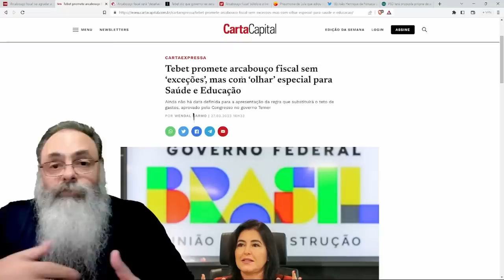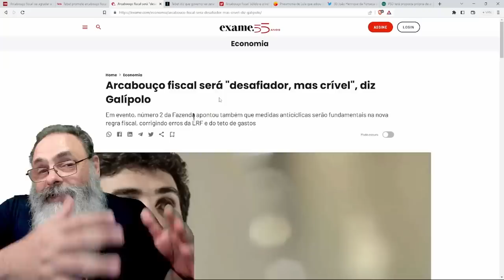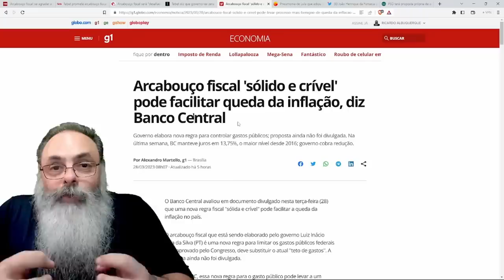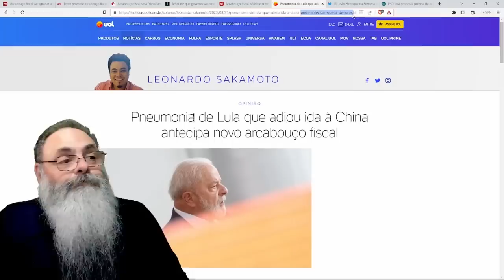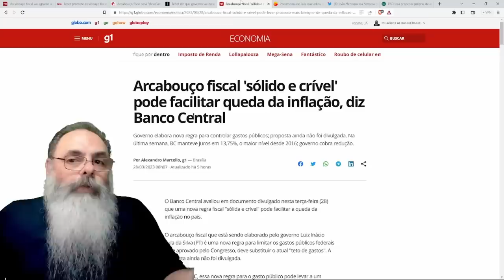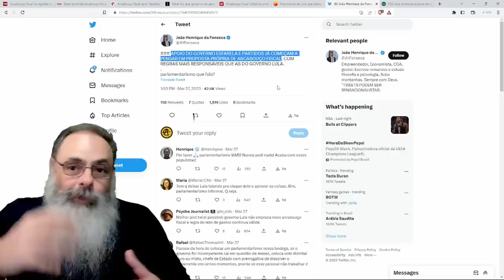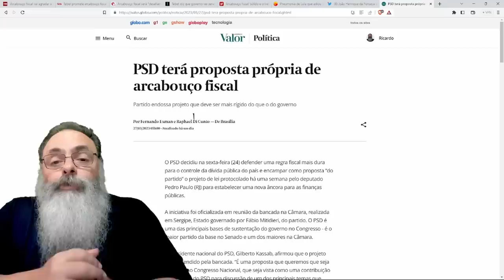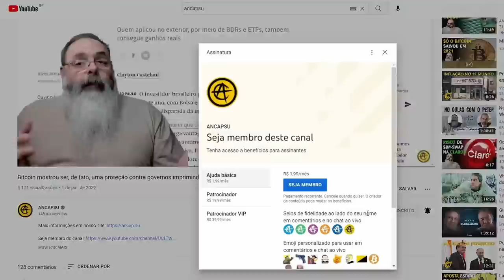TEBET promete ARCABOUÇO FISCAL MÁGICO que VAI AGRADAR a TODOS e ZERAR o DÉFCIT ao MESMO TEMPO